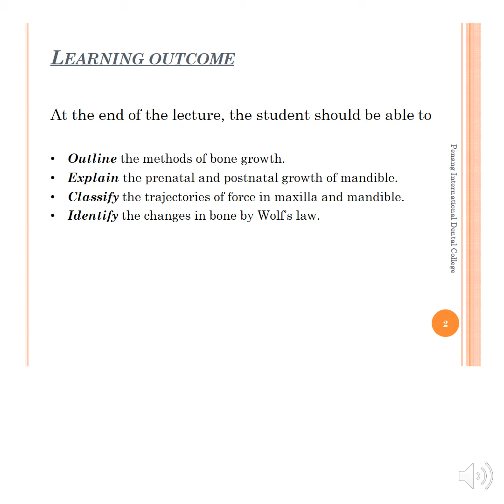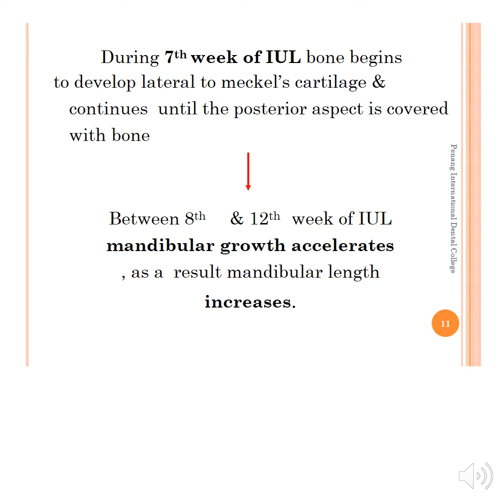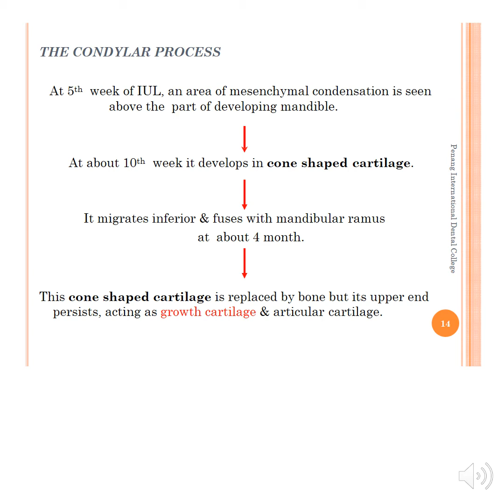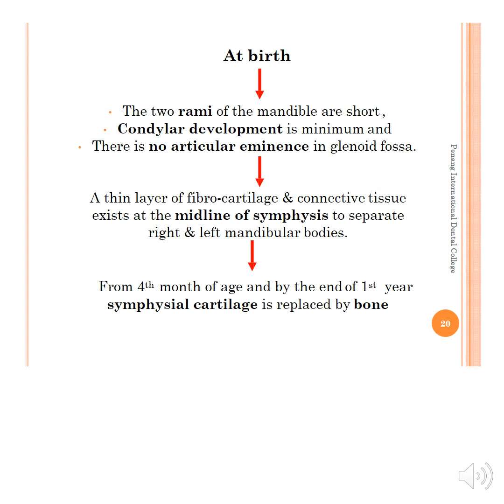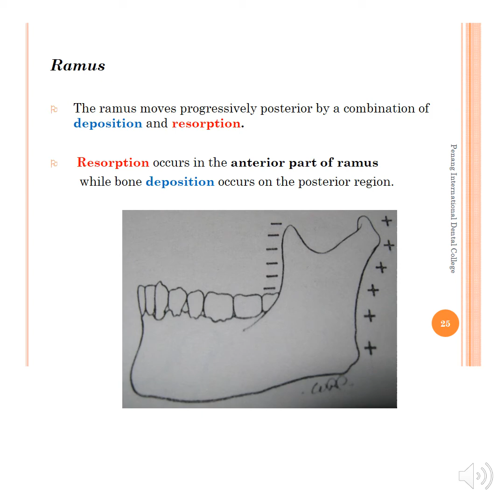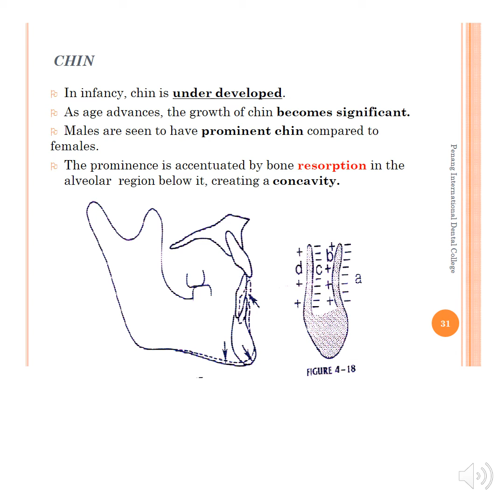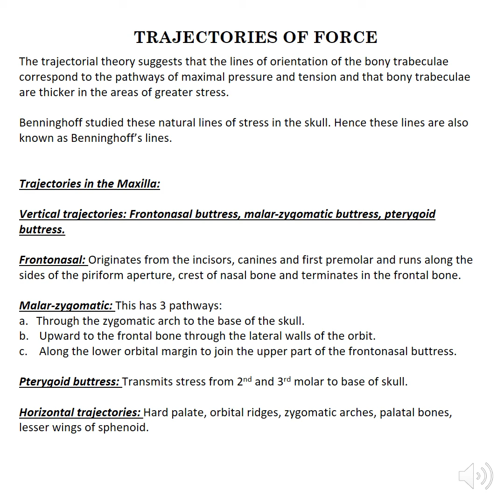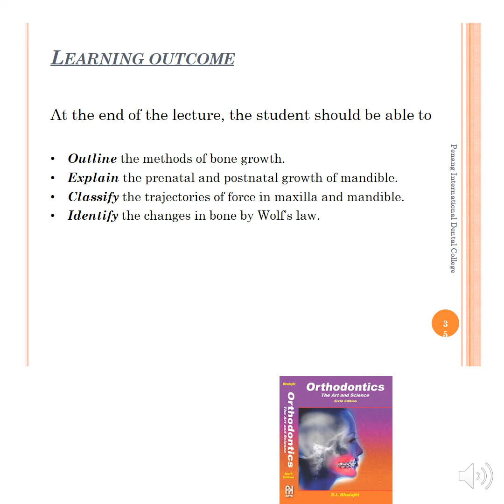Growth & Development III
Topic: Growth & Development III
Date : 4/1/2021
Batch : Year 3 Class of 2023
Department : Orthodontics